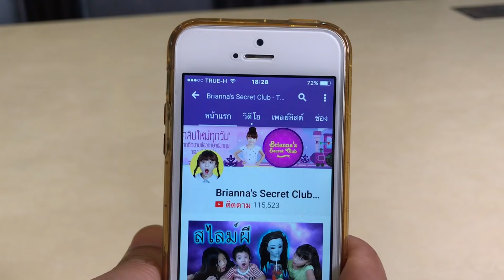บรีแอนน่า | 📦 🏡 กล่องกระดาษบ้านเตียงสองชั้นสุดหรรษา ของบรีแอนน่าและสกายเลอร์ EP 1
บรีแอนน่า | กล่องกระดาษบ้านเตียงสองชั้นสุดหรรษา ฝากกด Like 👍 กด Share 💁‍♀‍ และ Subscribe ด้วยนะคะ 🔔